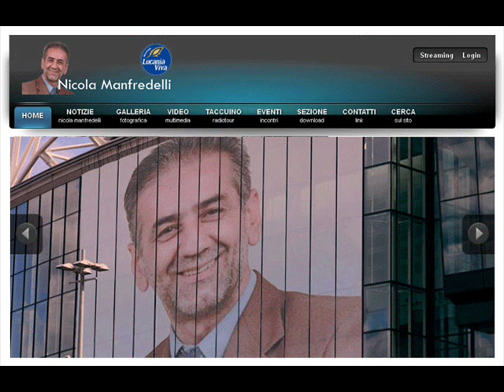il Taccuino di Nicola Manfredelli del 28 febbraio 2014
registrazione del Taccuino di Nicola Manfredelli, in onda ogni venerdì su TRM-Radiotour alle ore 06,50 e 19,50.
ARGOMENTI: ...il weekend di Unione Mediterranea e Terra Nostra con Marco Esposito e Pino Aprile; ...continuano a prenderci per fessi; ...Renzi-Mister Bean, il Mezzogiorno e i fondi europei; ...solo un tozzo di pane per il ritorno della Basilicata nelle regioni dell'Obiettivo 1; ...abbiamo ragione a lamentarci e anche a protestare; ...perchè Gianni Pittella non è Ministro e Federica Guida sì?; ...la differenza tra Letta e Renzi, uno li accarezzava i problemi, l'altro li prende a calci, ma la musica non è cambiata; ...il sogno di un futuro migliore per la Terra Nostra.